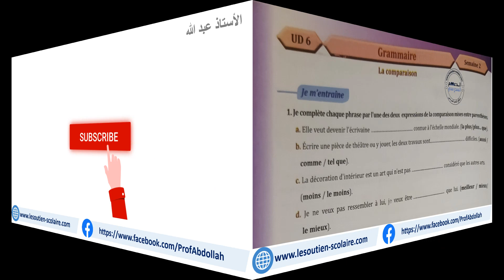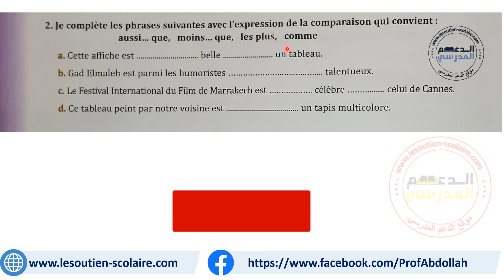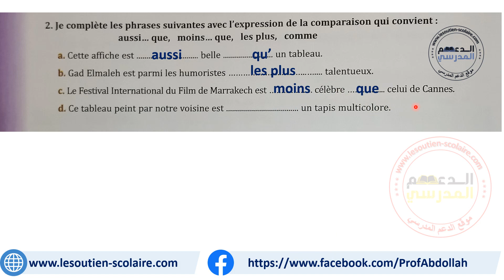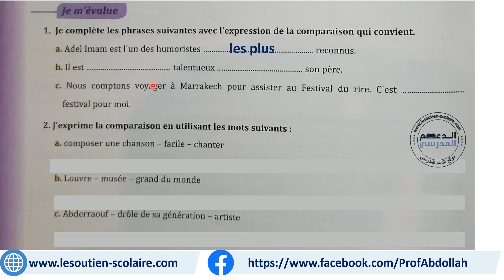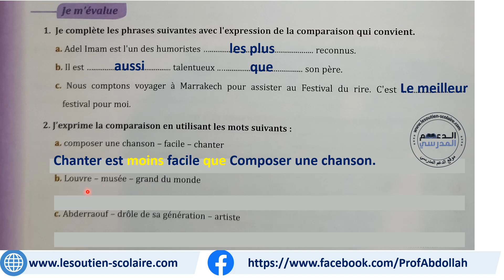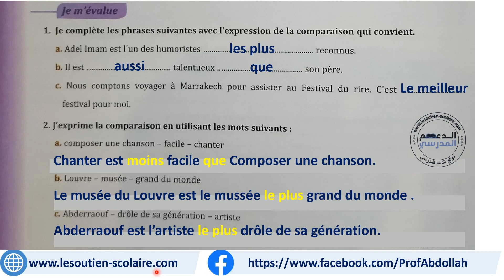parcours français 6 aep page 178 : Grammaire - la comparaison (Parcours français 2021)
Parcours français  2021